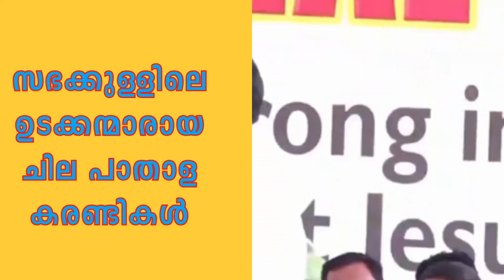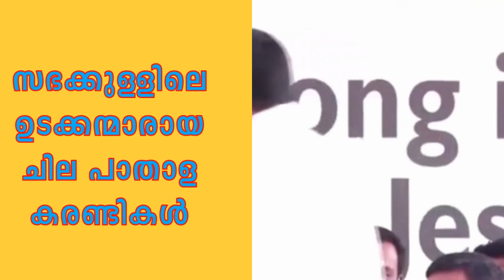സഭയ്ക്കുള്ളിലുള്ള ഉടക്കന്‍മാരുടെ ശ്രദ്ധക്ക് ||Pr. അനീഷ് കാവാലം